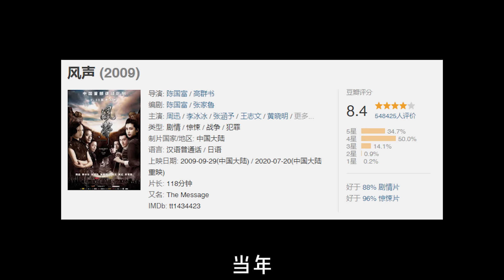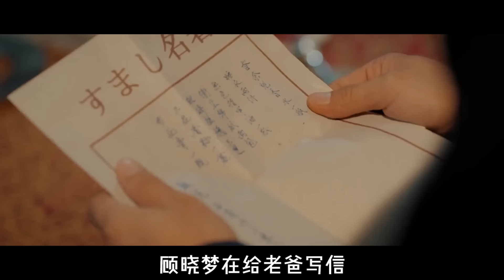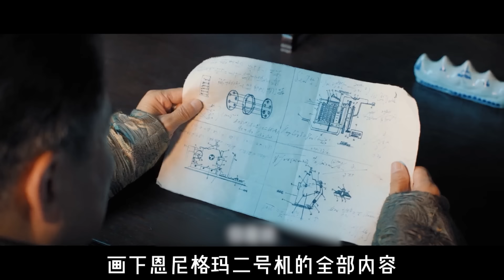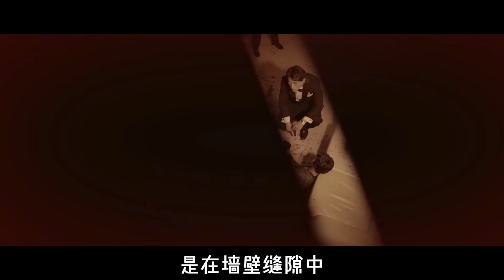【low君】《风声》：这剧不仅仅是CP，它是一部被低估的剧！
看完就会发现真的还不错